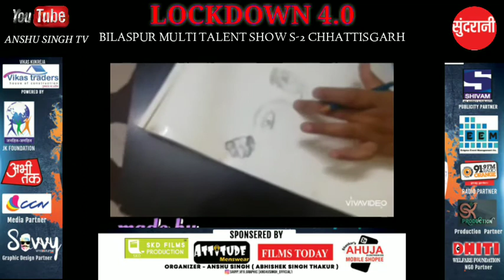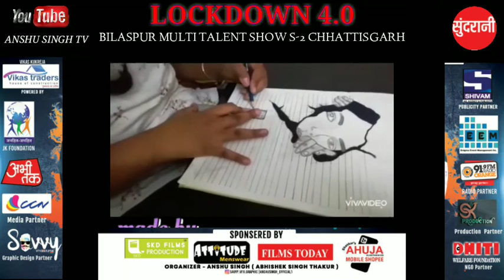{FINALIST} ☑️ NISHI GARG - BILASPUR TALENT SHOW SEASON-2 CHHATTISGARH || DRAWING